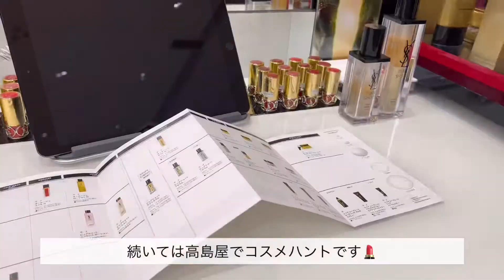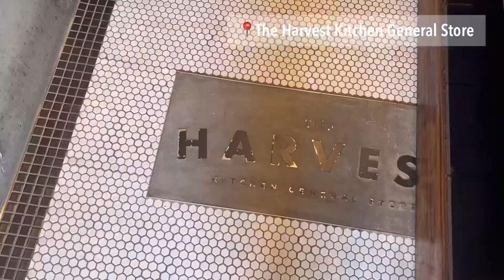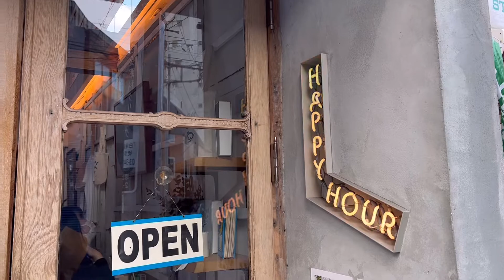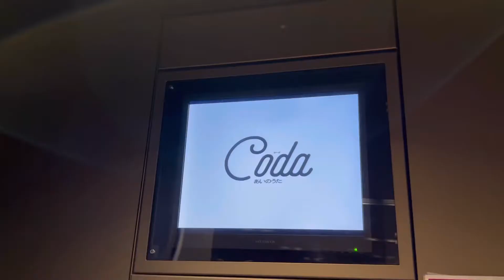[vlog#22] OLのお買いものdayとまったりday | お花と食器とコスメ | 手づくりクッキー🌸 | おうちごはん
こんばんは🌿
今回は、ひさしぶりの2days vlog☺︎
お出かけ&お買いものをして友人と夜ごはんを食べた1日目と、
映画を見てゆっくりした2日目です🕊

社会人になってから、ゆっくり過ごす休日の大切さをひしひしと感じています。
1日に予定を2つも3つも入れていた大学時代が懐かしい💭

あたたかくなってきて、もうすぐ桜が咲きそうです🌸
春はもうすぐそこ...! 楽しみです🤍
今週も良い週末をお過ごしください😌

🥣ミートボールレシピ